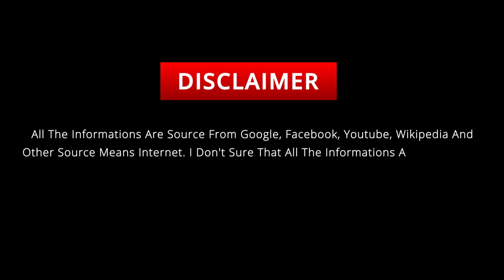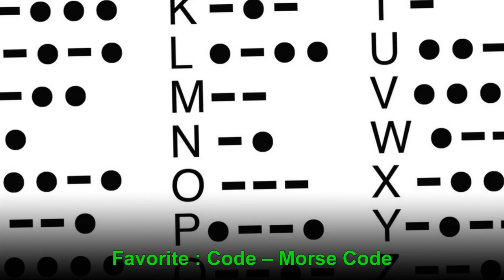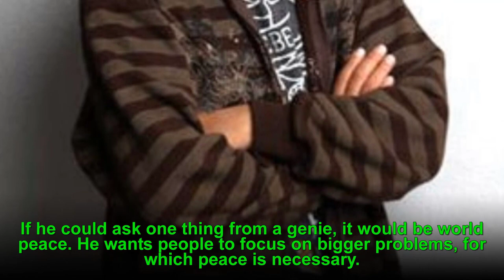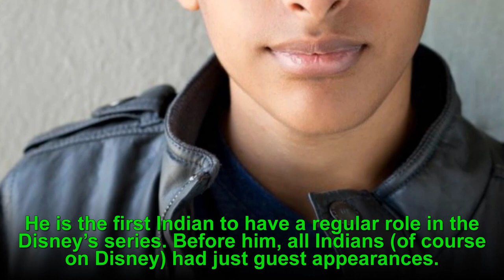Karan Brar's Lifestyle, Biography, Girlfriend, Net Worth, House, Cars, Family ★ 2020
Karan Brar (born January 18, 1999) is an American actor. He portrayed Chirag Gupta in the Diary of a Wimpy Kid film franchise and Ravi Ross on the Disney Channel Original Series Jessie and its subsequent spin-off Bunk'd.